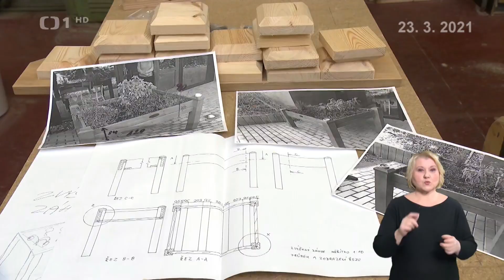ČT1 Události v regionech 23. 3. 2021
Reportáž na ČT1 v pořadu Události v regionech dne 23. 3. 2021.
Ze dřeva z vánočního stromu vzniká nábytek pro domov seniorů v Malešicích.